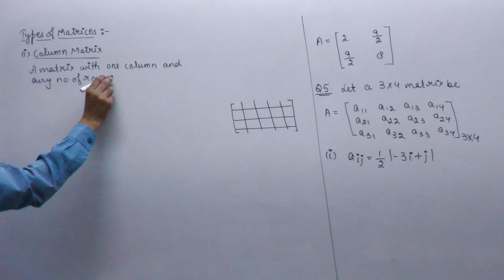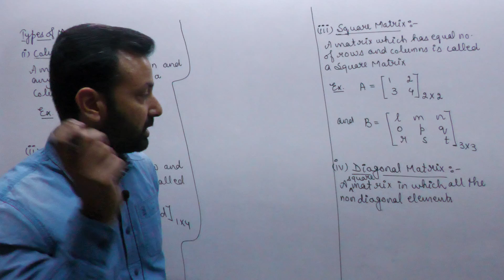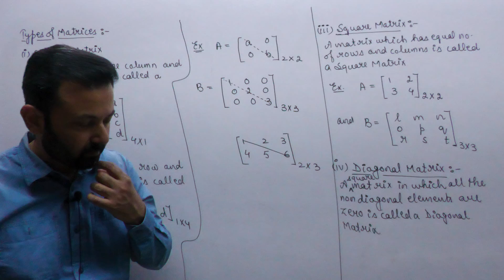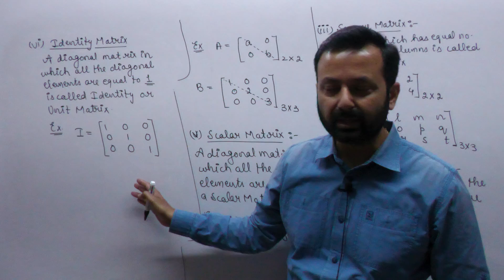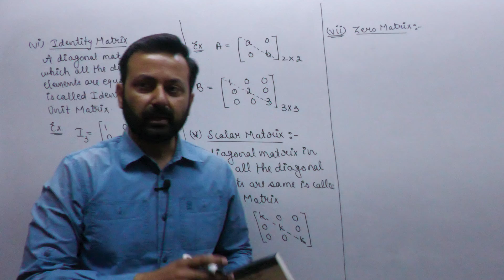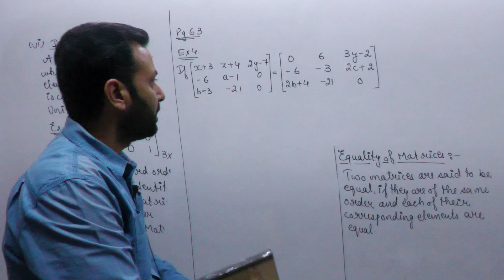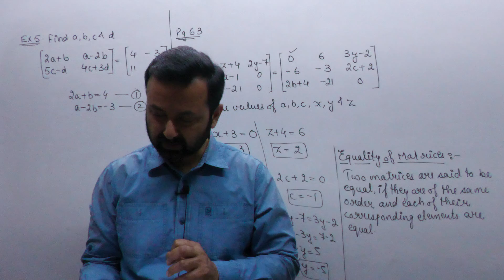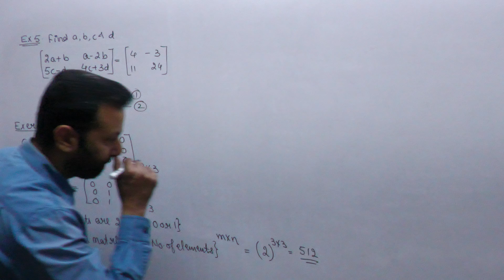Class XII 2023 Maths 24th Mar, 22 (Matrices)